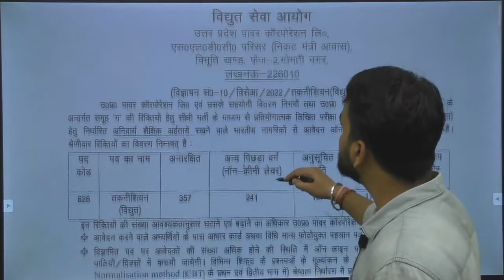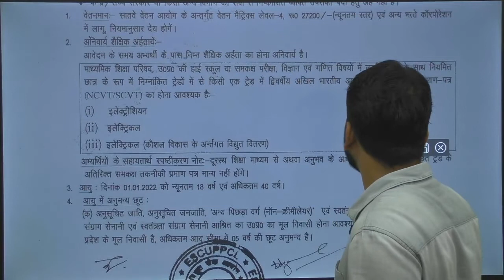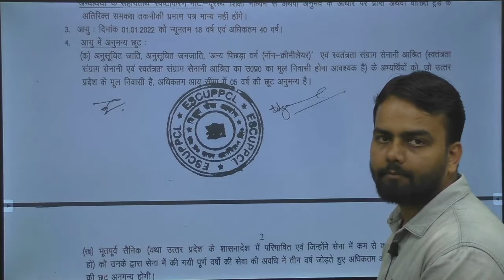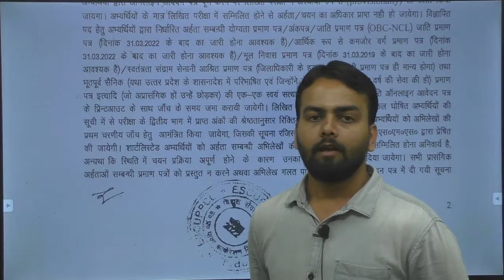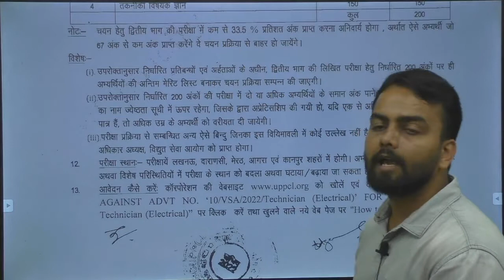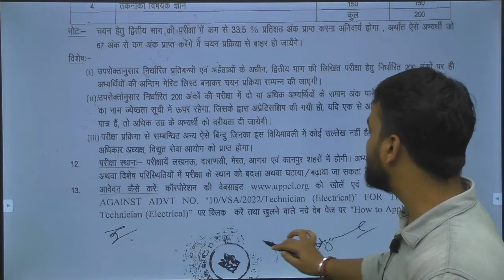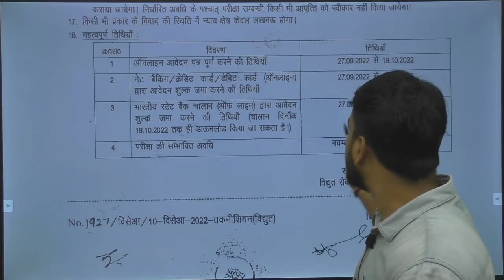UPPCL Technician Electrical Recruitment 2022 | UPPCL TG2 Technician Electrical Vacancy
Uttar Pradesh Power Corporation Limited (UPPCL) has published a recruitment notification (10/VSA/2022) on 16/09/2022. The notification is for recruitment of Technician (Electrical). Here in this video you will get the complete information about UPPCL Technician (Electrical) Recruitment online application form. You will get here complete detail about UPPCL Technician (Electrical) application procedure, important dates, application fees, age limit, qualification, number of vacancies, pay scale and important links. We advise to the viewers that you should read the official notification of UPPCL Technician (Electrical) before submit application form. The links of official website of Uttar Pradesh Power Corporation Limited and official notification are given below.

uppcl technical classes,
uppcl technician electrical,
uppcl recruitment syllabus,
uppcl recruitment process,
uppcl recruitment apply online,
uppcl technician vacancy 2022,
uppcl ae recruitment 2022
uppcl je recruitment
uppcl tg2 recruitment

Jai Hind...!!!